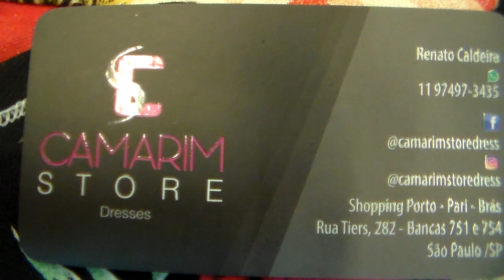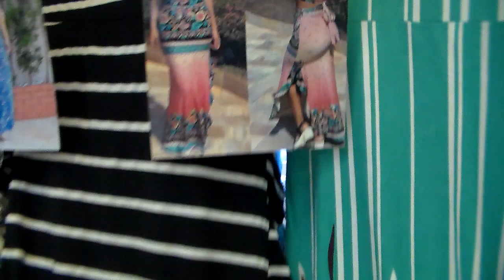VESTIDOS COM MUITO ESTILO SHOPPING PORTO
LINDOS LONGOS COM ESTAMPAS FLORAIS DE VERÃO
SHOPPING PORTO BRÁS